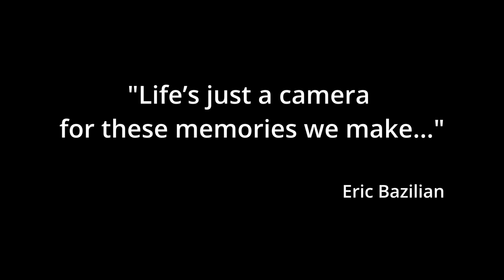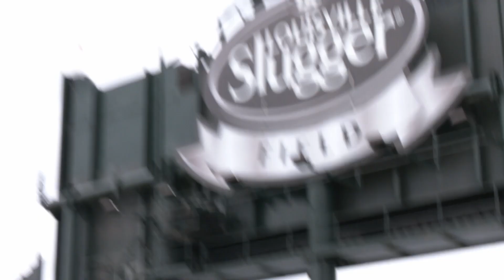FundTheAdventure2024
Fund the adventure is a wonderful fundraising effort to help get folks out into the community. Rauch serves people with all sorts of disabilities. Getting their clients out into the community is part of their mission.   ￼